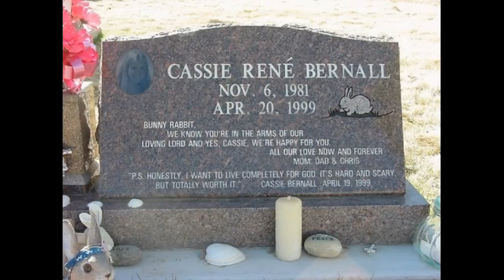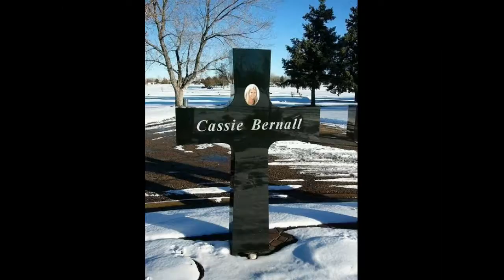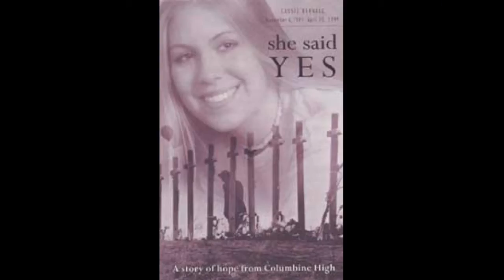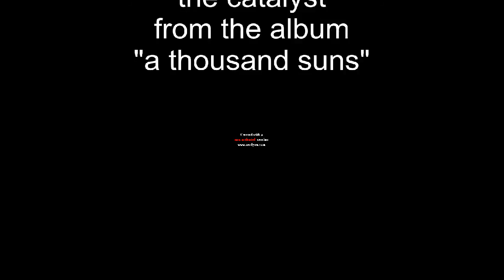Cassie Bernall - Linkin Park